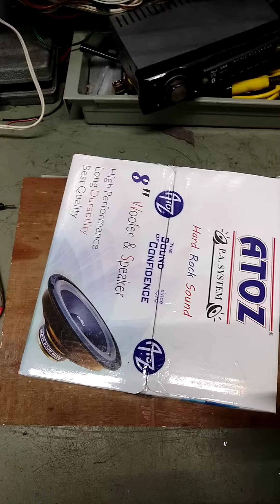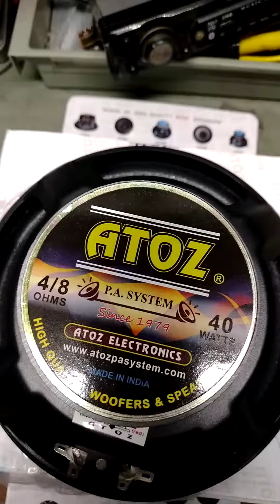a to z woofer and beats tweter fitting tha only box